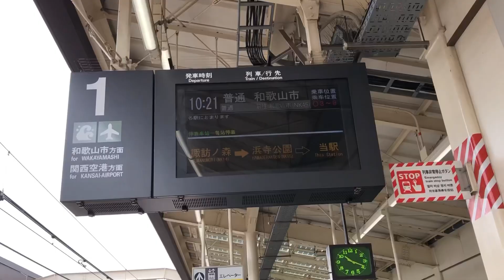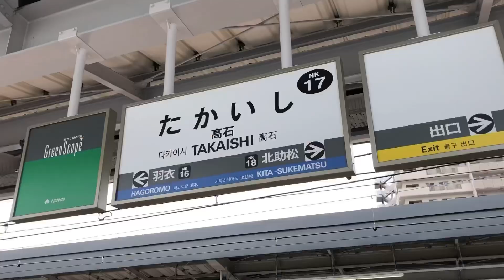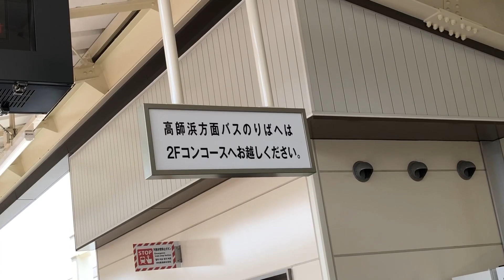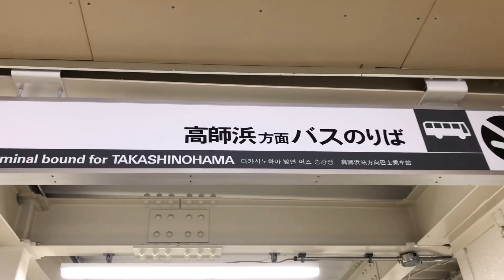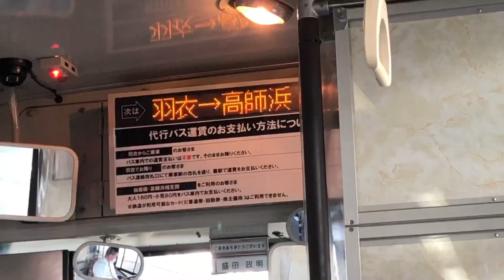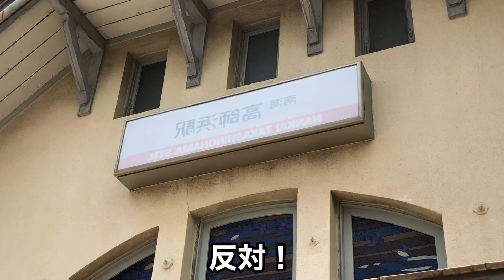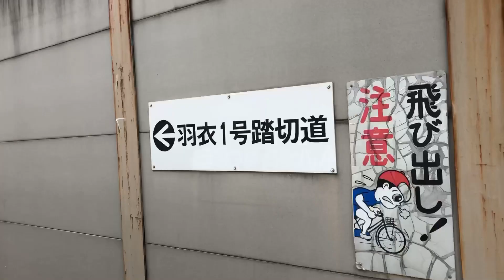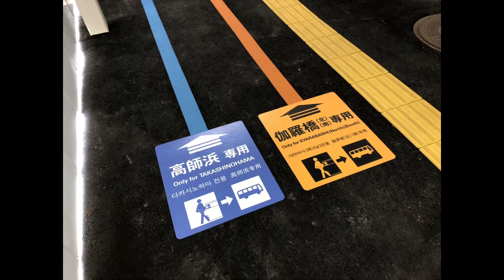南海のダイヤ改正で変わった羽衣駅と高石駅の高架化と高師浜線の代行バスに乗車してきた！！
自己紹介